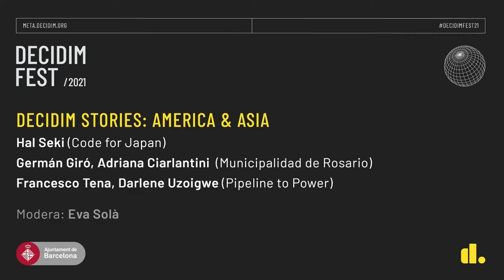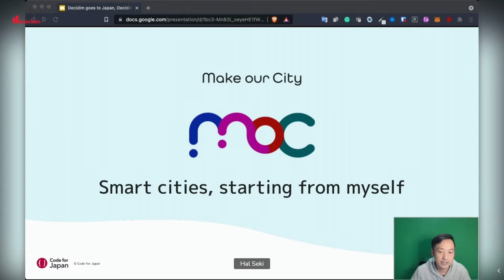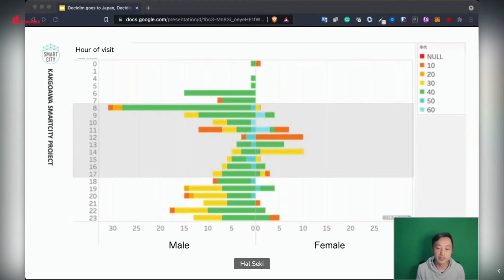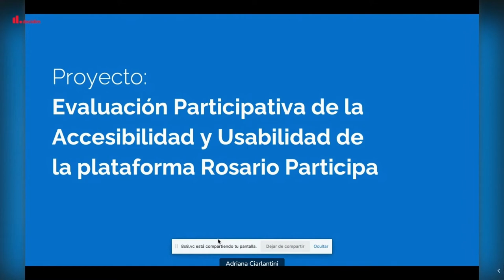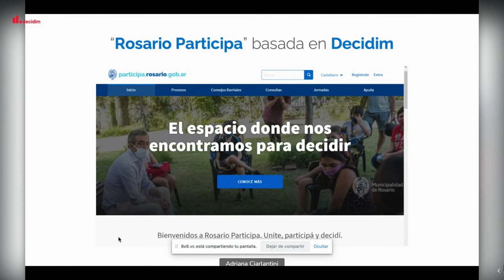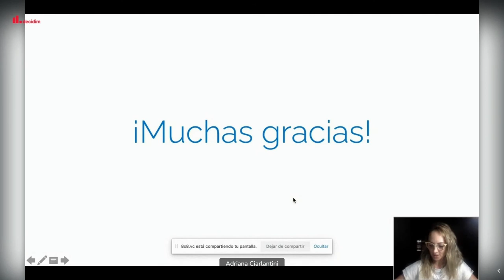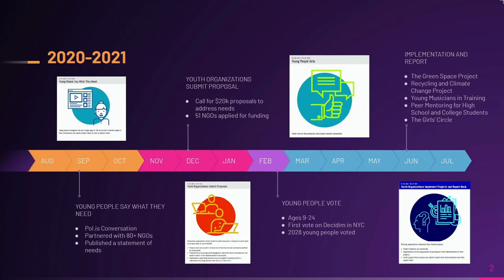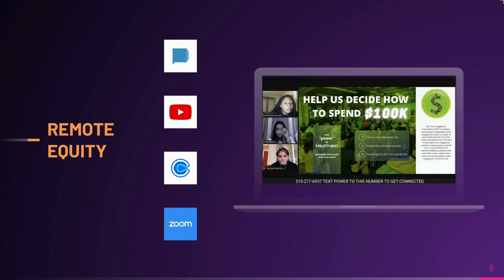DecidimFest21: Decidim stories: America & Asia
- Decidim goes to Japan: How we localized the civic engagement platform in Japan, Hal Seki (English).

- Evaluación Participativa de la Accesibilidad y Usabilidad de las plataforma Rosario Participa, Miguel Cánaves y Adriana Ciarlantini (Spanish).
- It's Our Money: Youth-led Participatory Budgeting in New York, Francesco Tena (English).